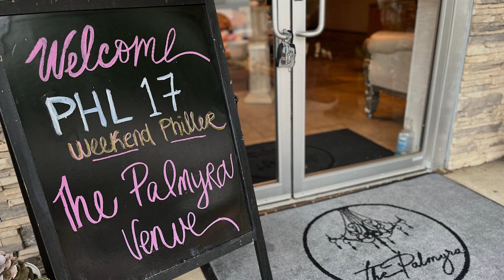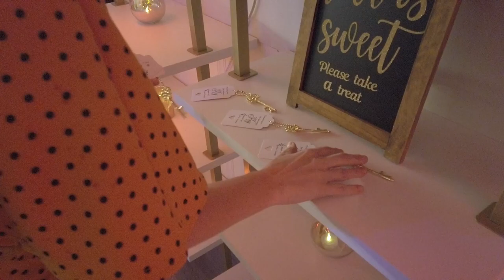State Street Events Company and the Palmyra venue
Have an event coming up that needs a space? The Palmyra may be just what you are looking for in Palmyra New Jersey. Gatherings of 30 to 200 guests, Melissa "Mimi" Michalczyk of State Street Events can take care of everything. From baby showers to wedding receptions, Mimi works out all the details.